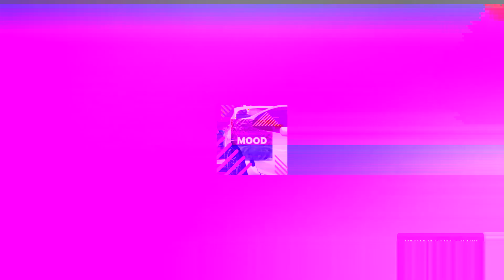light corn - Mood